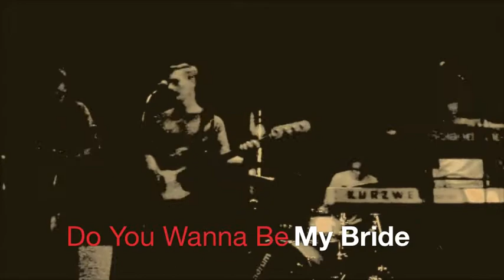Do You Wanna Be My Bride by Nerds & Jerks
Nerds & Jerks is Patrick Tyrell, Mark Grundhoefer, Christopher Schnack, and Andy Marshall.  Live at Brennan's 6-28-13 in Santa Monica CA.